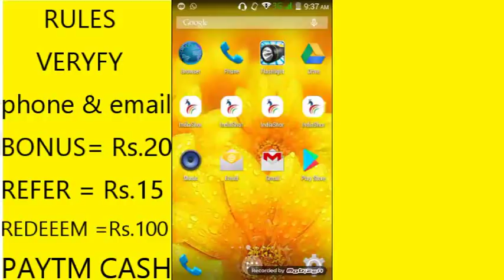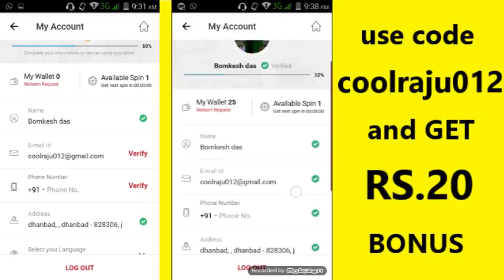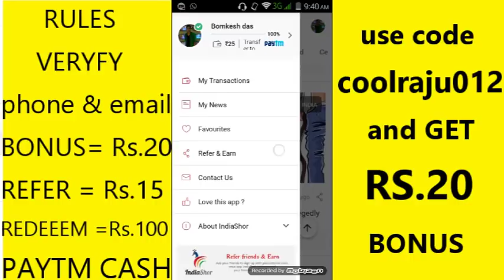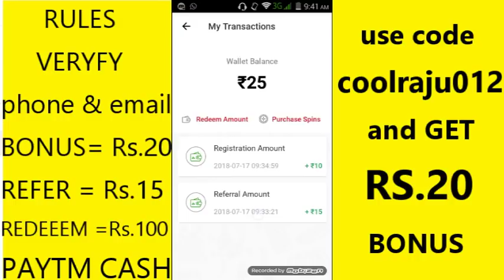{script} NEW APP LAUNCH ! RS.15/REFER FREE PATM CASH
download app here link -

 use code =

COOLRAJU012

 AND EARN RS.20 SIGNUP BONUS